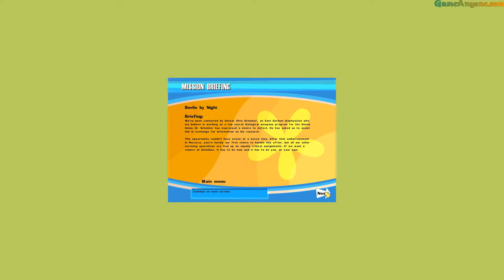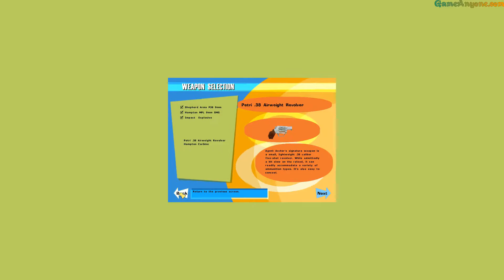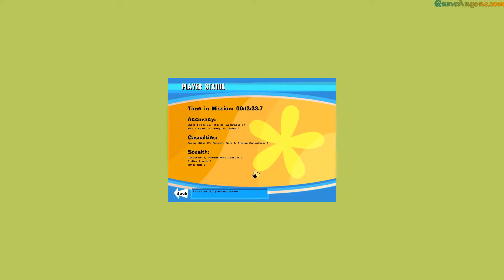No One Lives Forever - Berlin by Night - Scene 1